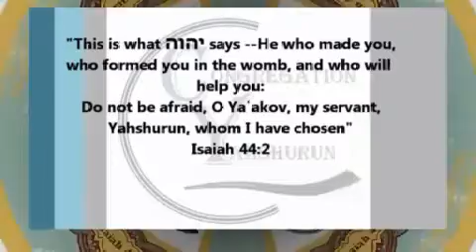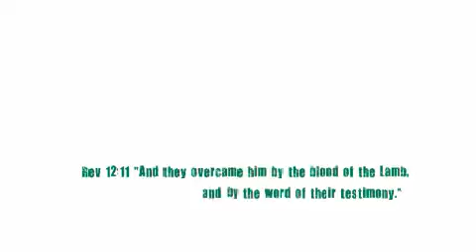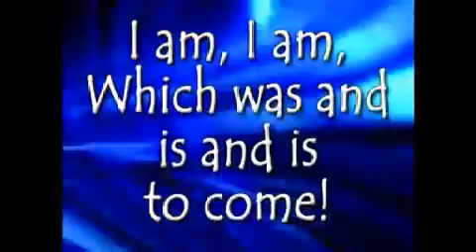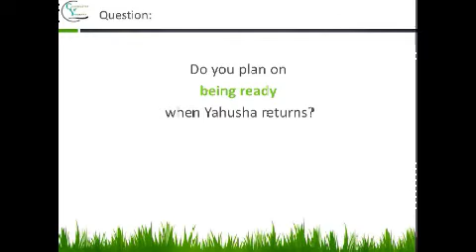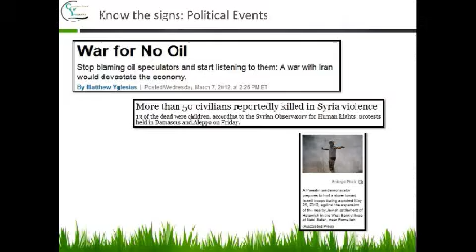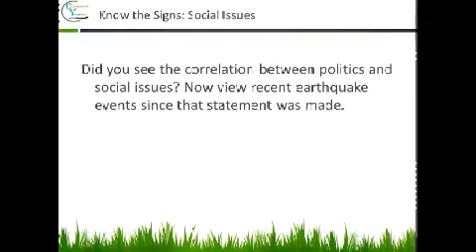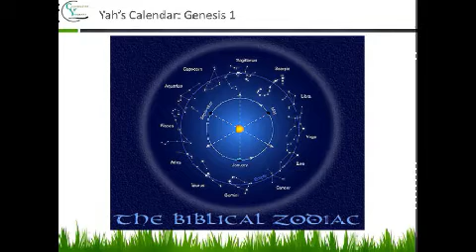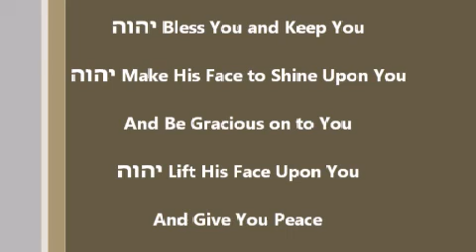Being Ready for the Messiah's Return (Knowing the Times and the Signs)